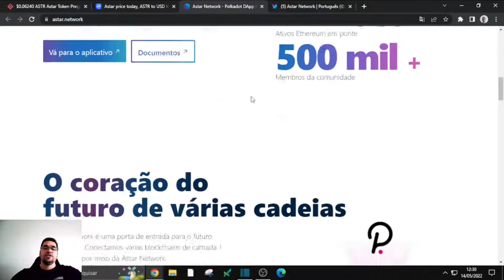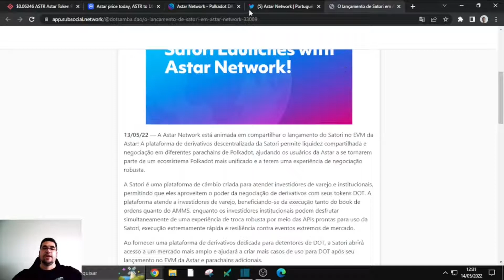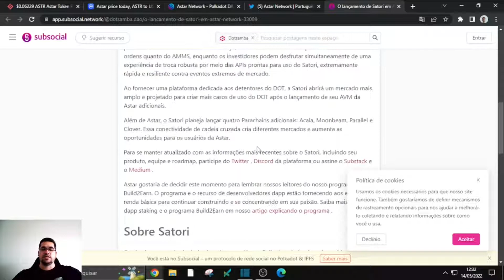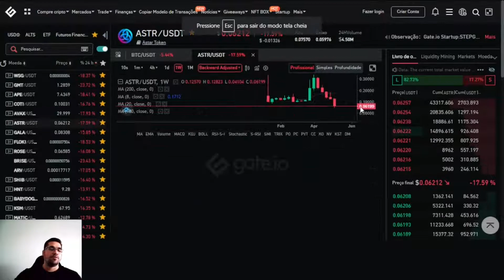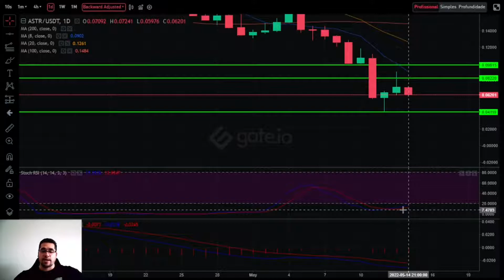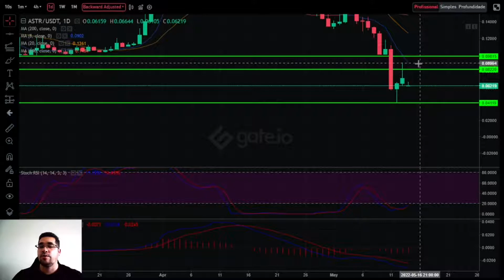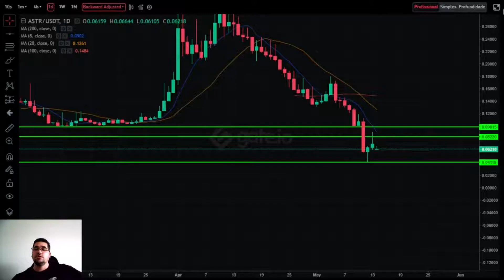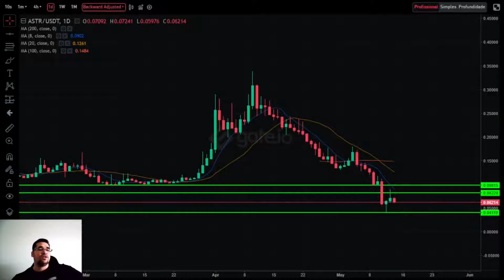Astar Network pode voltar a subir mesmo com quedas do Biticoin,após duas listagens em corretoras